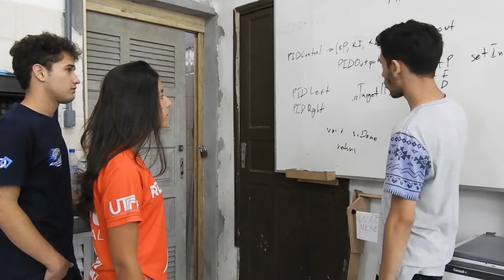FRC5800 - WEEK 2 - FIRST Destination: Deep Space